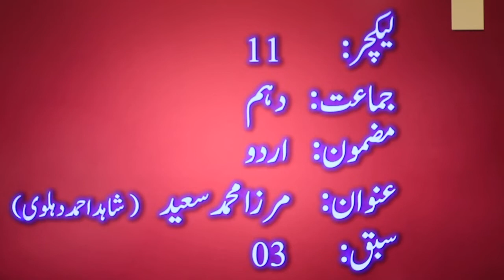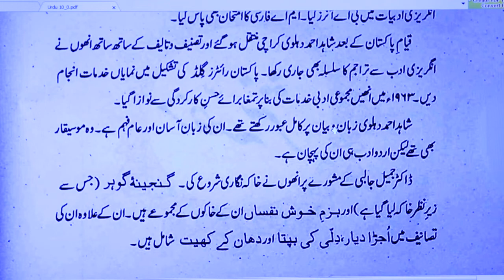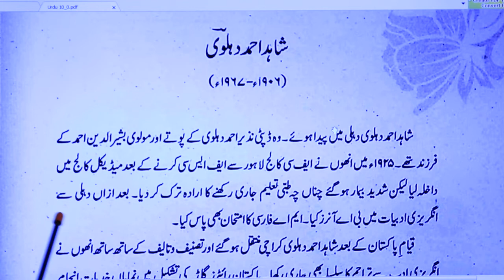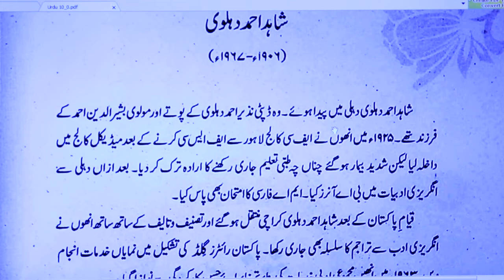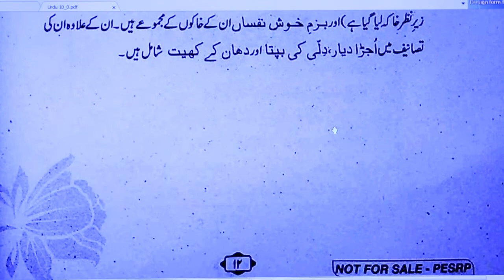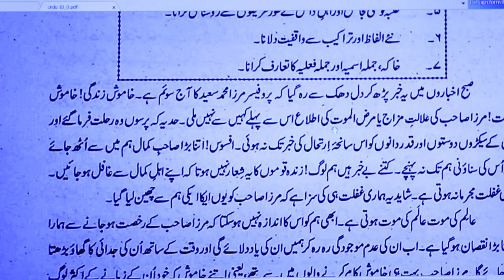X URDU LESSON # 11 SABAQ # 3 TOPIC MIRZA MUHAMMAD SAEED